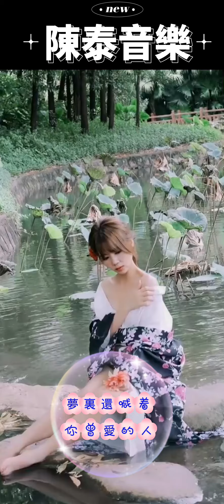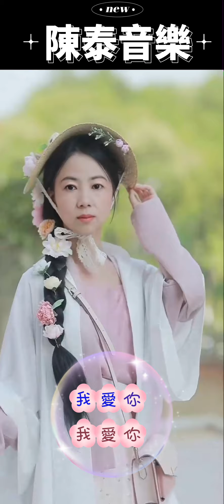198 🌼🍂 【你是我最爱的女人】演唱：冷漠 🍂🌼